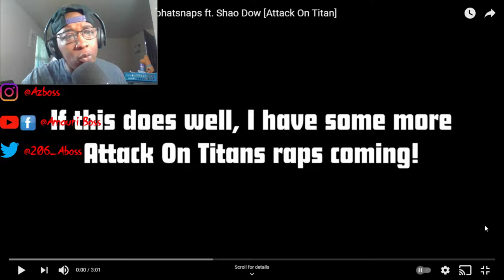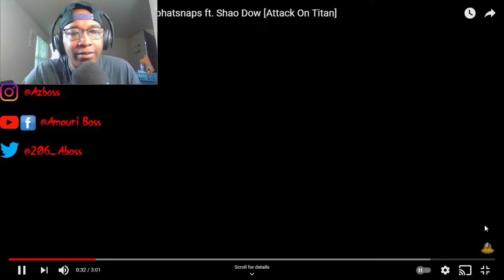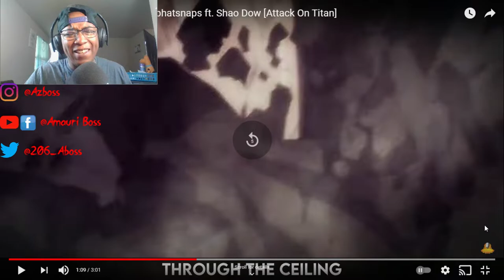DPS Ft. Shao Dow - Eren Jaeger (AOT Rap)